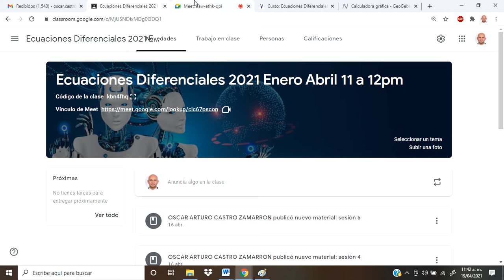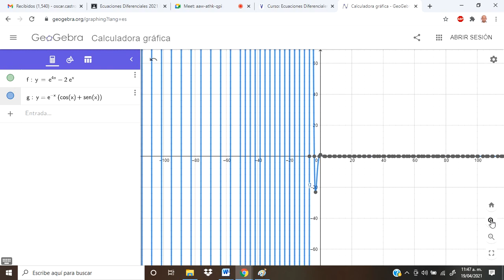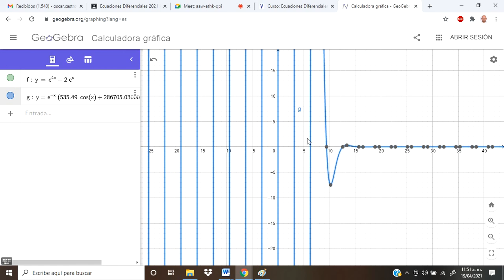Ecuaciones diferenciales Lineales 6.2